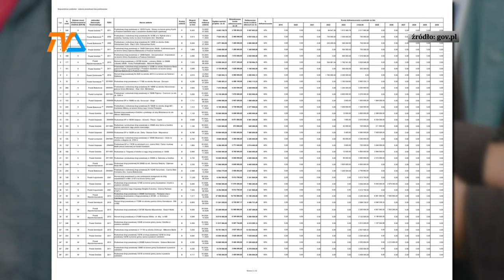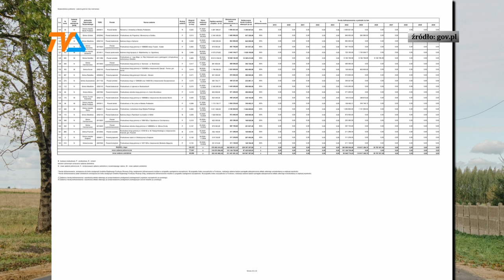Potok państwowych pieniędzy nie zwalnia |TV SUWAŁKI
W poniedziałek światło dzienne ujrzała lista projektów, które wsparte zostaną w przyszłorocznej edycji środkami z Funduszu Rozwoju Dróg. Tym razem wojewoda podlaski ogłosił listę 232 inwestycji – nowych i kontynuowanych, które będą realizowane przez samorządy.